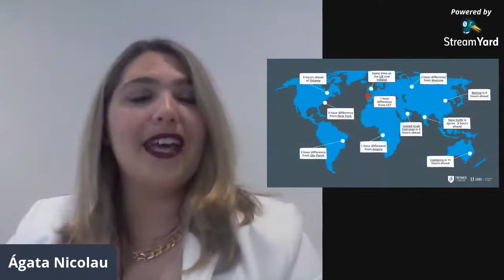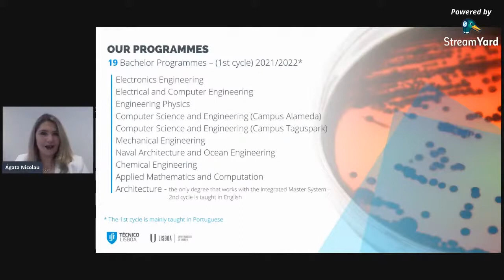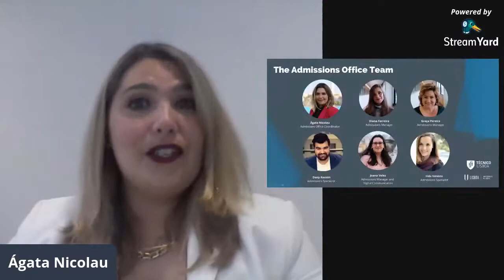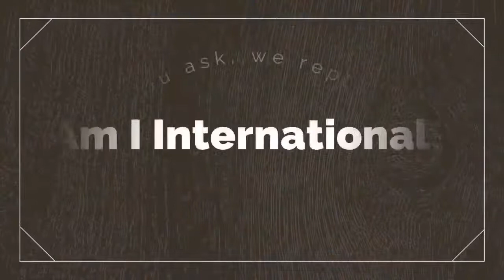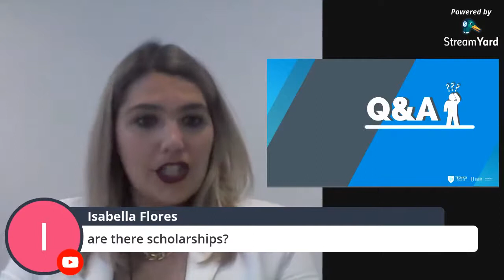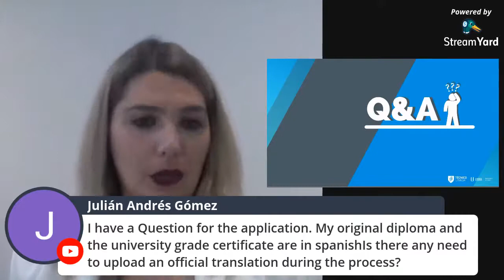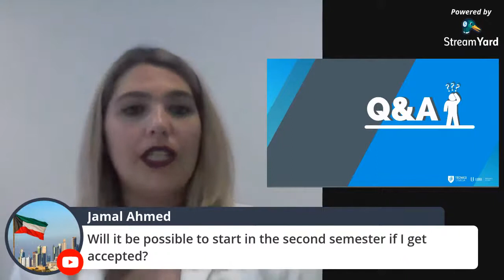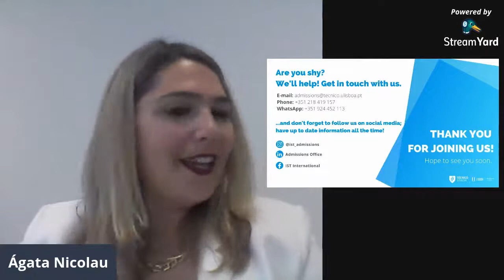Webinar "Living and Learning in Lisbon" - Técnico Lisboa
Get the full experience of Living and Learning in Lisbon with Técnico Lisboa!